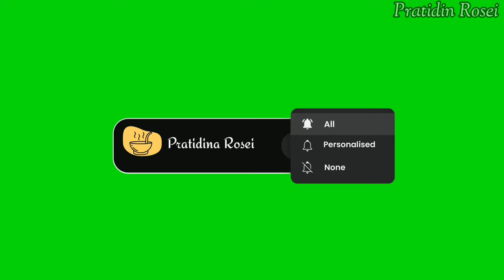ଏହି ତରକାରୀ କୁ ଦେଖୁ ଦେଖୁ ବନେଇବେ ଛତୁ ପନିର ବି ଫିକା ଲାଗିବ‼️Soyabean Tarkari Odia/Meal maker/Soya Badi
Your one Like👍 is very precious for me.Thankx for watching..